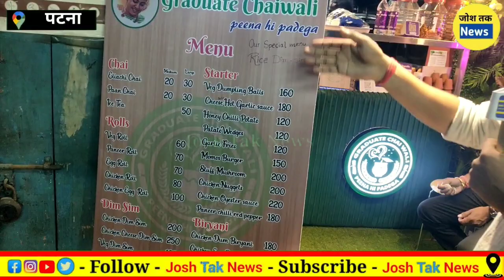Patna कि Graduate Chai Wali Priyanka Gupta की कहानी देखिए